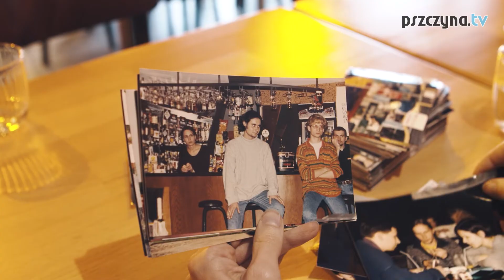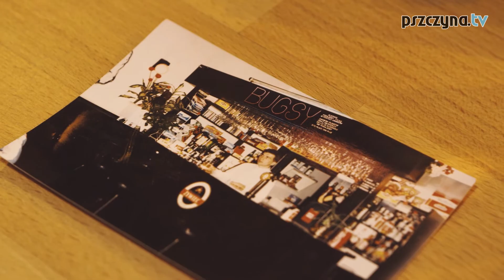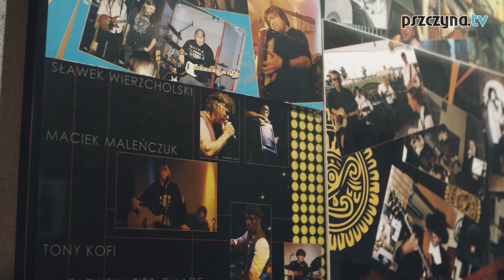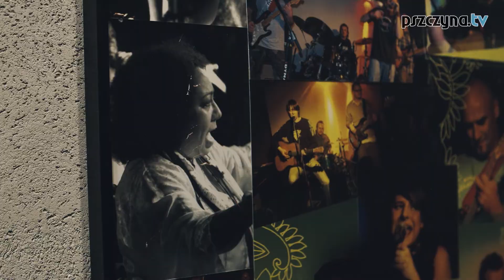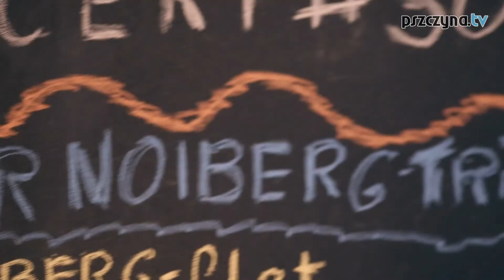Kultowa Pszczyna: Bugsy's Music Restaurante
Choć lokal mieści się z dala od rynku, wielu chętnie nadkłada drogi, żeby do niego dotrzeć. Mieszkańcy osiedla Piastów mają tu z kolei swoje centrum wydarzeń kulturalnych. W najnowszym odcinku cyklu Kultowa Pszczyna zapraszamy do Bugsy's Music Restaurante, czyli po prostu do Bugsy. Lokal istnieje już niemal 30 lat! Przez te niecałe trzy dekady zmieniał się i rozwijał, głównie po to, by serwować nam jeszcze więcej dobrej muzyki. Więcej